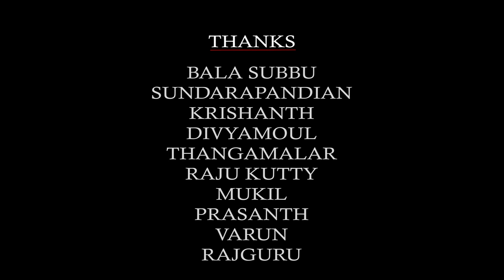2018 || BEST BIRTHDAY PROMO SONG